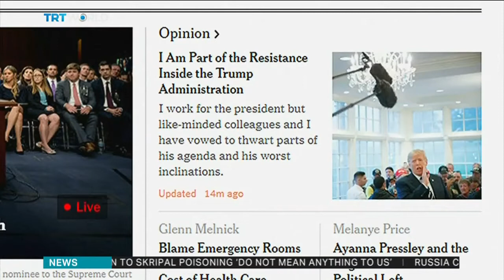How does the NYT op-ed's portrayal of Trump differ from earlier ones?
Lionel Donovan speaks to TRT World from DC about how each account gives weight to the reported chaos in Trump's White House.